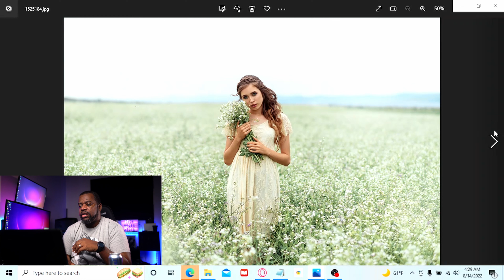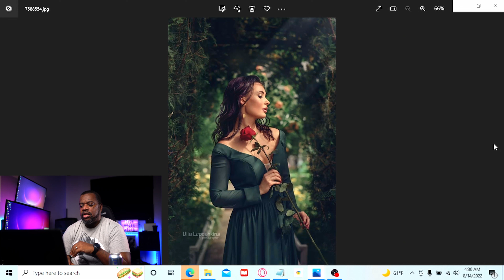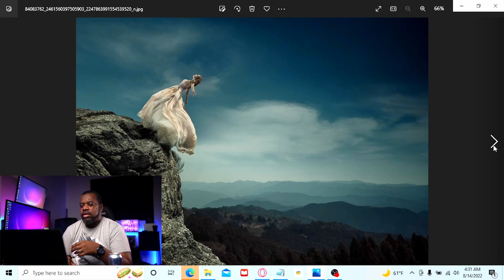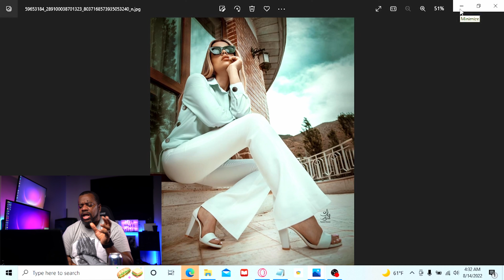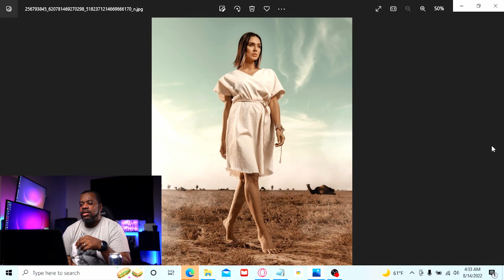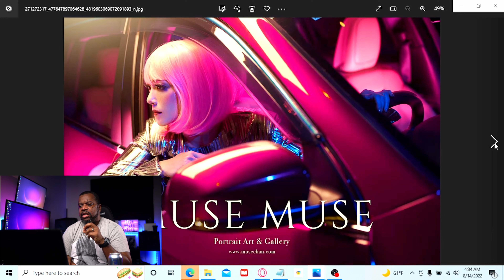Photographers Who Work Inspire Me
In this video I share some of the photographers who work inspires me. Watch the video and you might find a few you never heard of before.